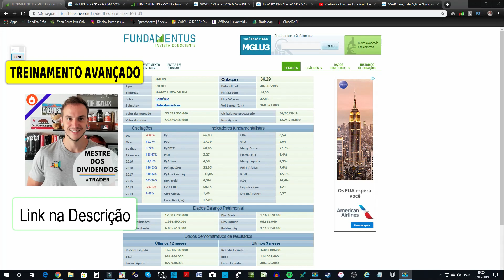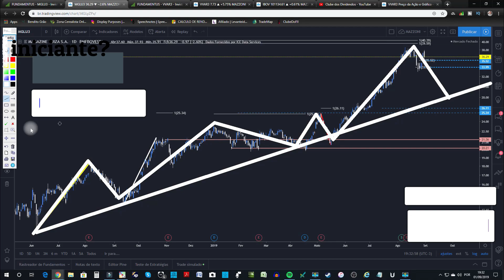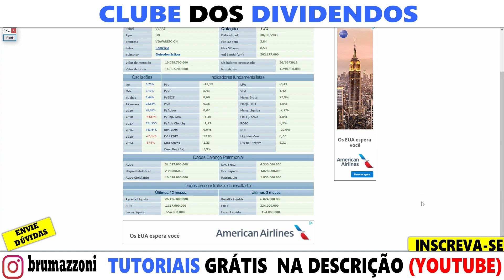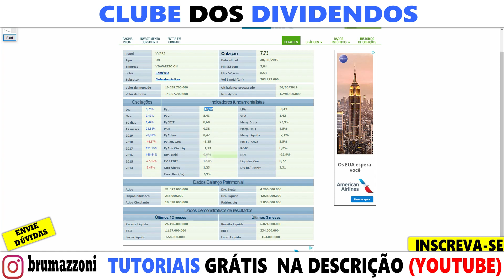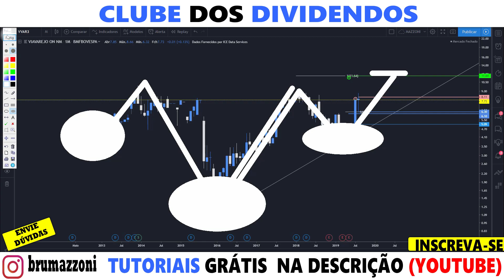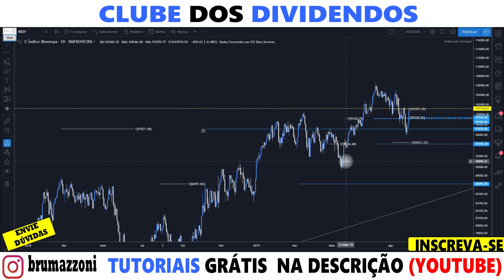MAGALU, VIA VAREJO E IBOV (2019)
TRADER  AVANÇADO👇 [ COM ATUALIZAÇÕES GRATUITAS ]

- Mini Contratos  👇
  R$0,16 mini contratos (para clientes que não possuem assessores em escritórios da Xp)

✔Taxa de custódia zerada.

✔FII fundo imobiliário corretagem é ZERO

✔ TED ZERO

ou